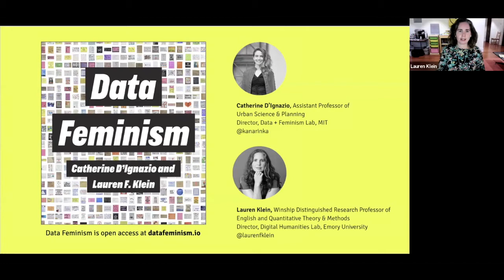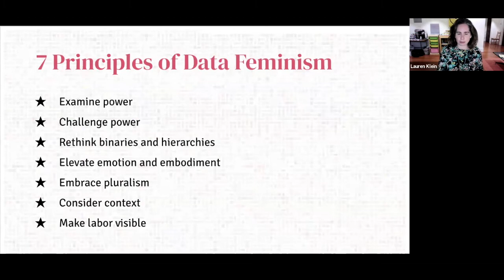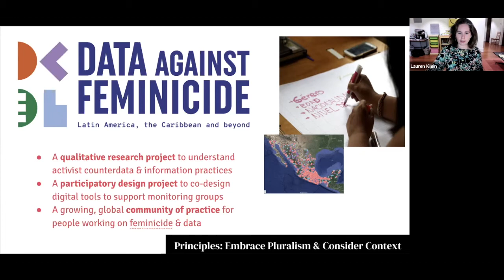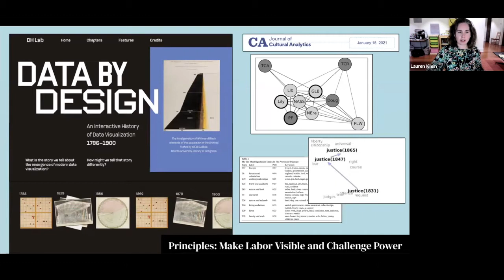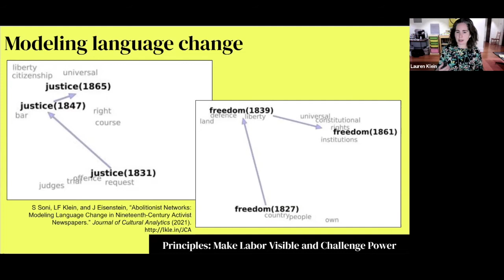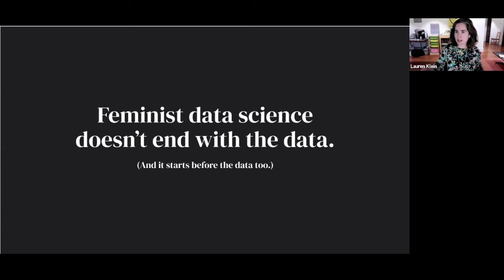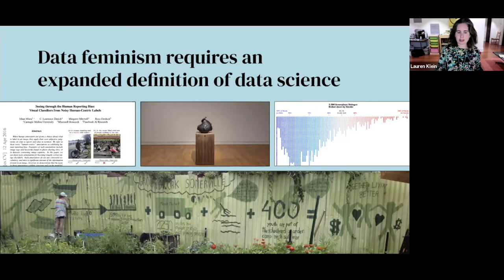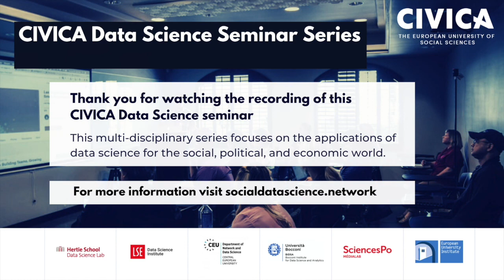What is Feminist Data Science? | CIVICA Data Science Seminar Series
What is Feminist Data Science?
Professor Lauren Klein (Associate Professor in the Departments of English and Quantitative Theory and Methods at Emory University)

How can feminist thinking be incorporated into data-driven work? How are social scientists bringing together data science and feminist theory in their research?

Drawing from her recent book, Data Feminism (MIT Press, 2020), Professor Lauren Klein presented a set of principles for doing data science that are informed by the past several decades of intersectional feminist activism and critical thought.

Lauren discussed a range of recent research projects including those from her team:

1) A participatory design project about feminicide that uses machine learning to reduce the labor of feminist data activists.

2) A thematic analysis of a large corpus of nineteenth-century newspapers that reveals the invisible labor of women newspaper editors.

3) The development of a model of lexical semantic change that, when combined with network analysis, tells a new story about Black activism in the nineteenth-century United States.

Taken together, these examples demonstrate how feminist thinking can be operationalised into more ethical, more intentional, and more capacious data practices, in the digital humanities, computational social science, human-computer interaction and beyond.

This event took place on 12 January 2022. Find more information on these seminars at socialdatascience.network